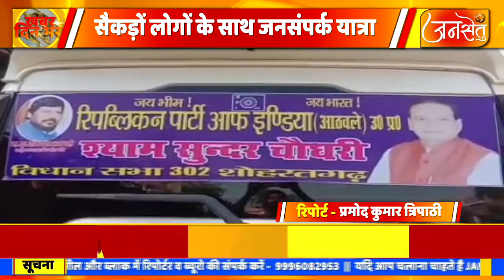सिद्धार्थ नगर मे रिपब्लिकन पार्टी ऑफ इंडिया की जनसंपर्क यात्रा सैकड़ों लोगों के साथ जनसंपर्क यात्रा